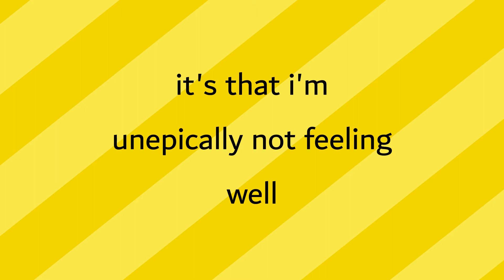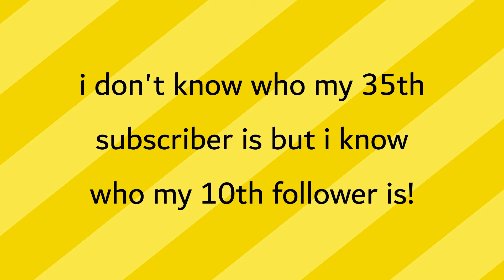i don't feel well again *unepic*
unepic.

yay we hit 35 subs yay and 10 followers on Twitter yay!

f's in the chat bois